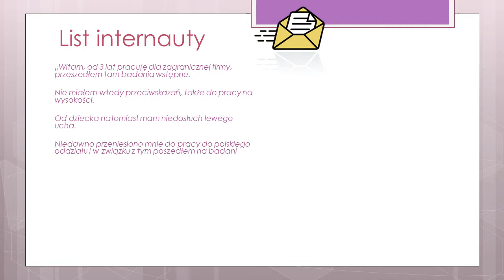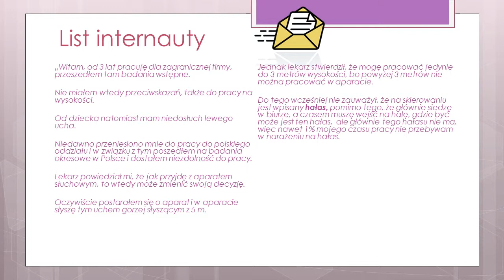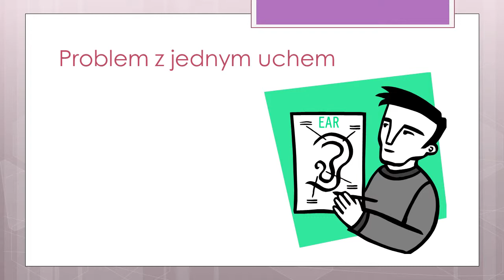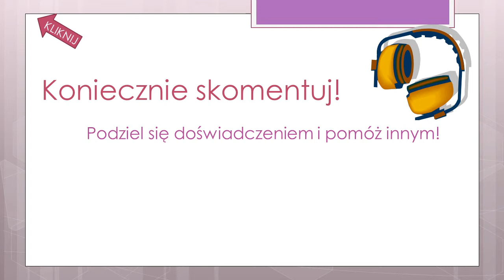Niedosłuch a badania do pracy na wysokości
Ciekawy list internauty, który cierpi na niedosłuch jednego ucha. Zagranicą spokojnie przeszedł badania, a po przeniesieniu do Polski pojawił się problem... Zobacz cały film i posłuchaj o tej ciekawej sytuacji. Nie zapomnij skomentować poniżej co myślisz o tym przypadku. Koniecznie też poleć go swoim znajomym i umieść na ulubionym portalu społecznościowym. Po więcej informacji zapraszam na bloga